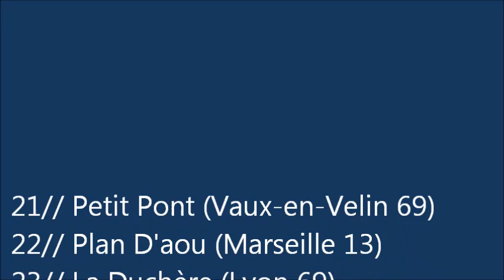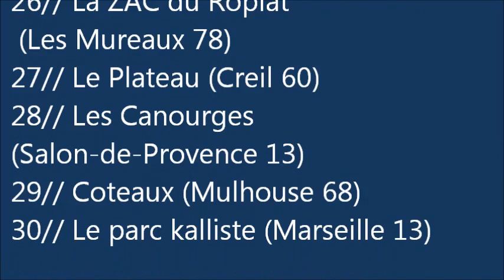les 30 quartiers les plus chauds de France (officiel 2013)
N'hésitez pas a partager & a vous abonné merci :)
Vous pouvez suivre aussi d'autres artistes :
1- Kamelancien - Le chame de la tristesse
2- La fouine - Autopsie 5
3- Booba ft Kaaris - Kalash
4- Marseille Boss - T-nord ( de playad)
5- Le rézo Marseille Vitrolles
MARSEILLE QUARTIER NORD
6 - Soprano - Halla Halla
7- Ghetto Star 143 - Wesh clip officiel
R.E.D.K

Kamelanc VS Booba - à Propos du Combat
La VéritéClip Officiel Lacrim - Wild Boy Remix (feat. Kalash l'Afro, Niro, Le Rat Luciano...)
à Propos du Combat
Fouiny Story - Episode 2 (Saison 3) - Drôle de personnage
LECK - GENESIS (BONUS TRACK PRÉ-COMMANDE ITUNES)
Ridsa - Amour secret CLIP OFFICIEL HD
Lacrim - T-Max Music feat Seth Gueko
1995 - Flotte mais jamais ne sombre
S-Crew - Incompris
Kery James - Dernier MC Remix Part.1 ft Lino, Tunisiano, REDK, Medine, 2e France, Scylla, Ladea, Fababy, O
Léa Castel - Bienvenue dans ma life
La Fouine - A l'époque
Leck - Ange ou démon
Lacrim - Wild Boy Remix
Kery James - Vent d'état
Leck - Triumfamas
IntroSur Un Coup De Tête Fais Le On Les Encules Tous
Réussir Ou Mourrir
Je Deviendrais Un Grossiste Feat Apoka
booba-maitre-yoda
1. J'avais pas les mots
2. A bout de bras
3. Ma meilleure feat Zaho
4. A l'époque
5. Red Bull & Vodka
6. Paname Boss ft Niro, Youssoupha, Sultan, Fababy, Canardo, Sniper
7. Interlude Fatima
8. Fatima
9. Interlude -- Banlieue Sale Mafia
10. Donne moi
11. Essaie encore
12. Il se passe quelque chose feat Youssoupha
13. Quand je partirai
14. Karl feat Amel Bent
15. Demain on verra feat Corneille
16. J'espère
17. On s'en bat les couilles 2013 feat Mac Tyer
18. Ray Charles feat French Montana
19. 7 ans déjà
1. Coupé du monde feat Nassi
2. L'union fait la Force feat Sultan, MLC, Itsou & Nassi
3. Le charme de la tristesse 2
4. Du sang sur ma feuille
5. Pour en arriver la feat La Fouine
6. Tikibrah
7. Pas besoin feat Atheena
8. Kierna
9. Sans toi feat Sarah Riani
10. Repense a nous feat Langsoul
11. Ou tu es
12. Direct
13. Souvent
1- Intro
2- C' Nous (feat. Niro)
3- Qu'un Homme Et Fier De L'être
4- Sors Ton Portable (feat. le Rat Luciano)
5- Les Amis (feat. Léa Castel)
6- Je Viens De ... (feat. Rimkus)
7- Combien Et Qui?
8- T-Max Music (feat. Seth Gueko)
9- Dos En Or
10- Spartiate (feat. Medine)
11- Dolce Vita (feat. Hayce Lemsi)
12- Et Ouais Mon Pote (feat. Mister You)
13- Un Arabe à Miami
14- Wild Boy Remix (feat. Kalash L'Afro, Niro, Steel Fresh, Wanis, le Rat Luciano, Kamel Lenouvo & Hayce Lemsi)
15- Toujours Le Même (feat. Klakette & Rimkus)
16- Outro
Cristiano Ronaldo Dribble / Skills HD
Léo MESSI vs Cristiano RONALDO
jeux vidéo fifa 13
foot football
stade santiago bernabeu
classico
coupe du monde 2014
coupe d'afrique
la fouine autopsie 5
clash booba ac milan
rohff wesh zoulette ,
wesh morray
T.L.T
Barça
film horreur action buzz internet rap paris bekham prison
2013
1. Booba -- A4
2. Booba -- Bakel City Gang
3. Grödash -- Bandana Muzik
4. Booba -- Vaisseau Mere
5. Shay -- Cruella (feat. Booba)
6. Gato -- Problem
7. Niro -- Fenwick
8. Booba -- Scarface
9. Booba -- Criminelle League (feat. Kaaris)
01. "Nouveau Boss" - LA FOUINE
02. "Vntm.com" - LA FOUINE feat. DJ KHALED
03. "C'Est Ça Le Thème" - LA FOUINE
04. "Ben Laden" - LA FOUINE
05. "Encore Une Nuit" - LA FOUINE feat. CORNEILLE & SOPRANO
06. "J'Arrive En Balle" - LA FOUINE feat. FABABY
07. "Rollin' Like A Boss" - LA FOUINE feat. T-PAIN ET MACKENSON
08. "Jalousie" - LA FOUINE feat. LECK, SIXCOUPS MC & FABABY
09. "On Se Refait" - LA FOUINE feat. MISTER YOU
10. "C'Est Bien De..." - FABABY feat. LA FOUINE
11. "Meilleur Ennemi" - LA FOUINE feat. NESSBEAL
12. "T'Es Mort Dans L'Film" - LA FOUINE feat. ACE HOOD
13. "Vécu" - LA FOUINE feat. KAMELANCIEN
14. "Tu Vas Prendre Cher" - LA FOUINE feat. ORELSAN
15. "Bienvenue Dans Le 78" - LA FOUINE
16. "Pendez-Les 2012" - LA FOUINE feat. REDK, ESPRIT NOIR, STILL FRESH & SADEK
17. "Drogba" - LA FOUINE feat. ALONZO, SALIF & M.A.S.
18. "Capitale Du Crime 3" - LA FOUINE feat. 3010 & SNEAZZY WEST
19. "A La Youv" - CANARDO
20. "On Me Disait" - JOKER SQUAD feat. SULTAN
21. "Rappelle-Toi" - M.A.S. feat. LA FOUINE
22. "Le Silence" - EVAANZ feat. SOPRANO
23. Kamelancien ft Sarah Riani - Sans Toi
24.Marseille Boss remix
25.Paname Boss - lafouine...
26.black marché 2013
MARSEILLE QUARTIER NORD 2013